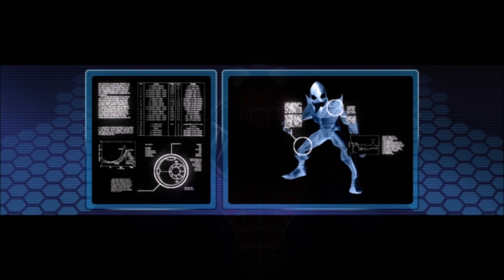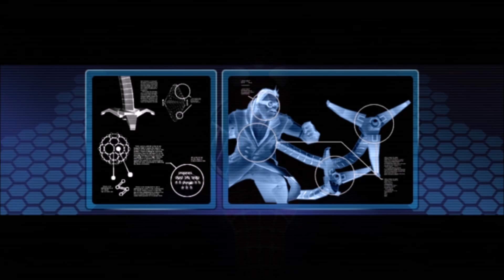Spider-Man Friend or Foe - The Mediocre Spider-Matt